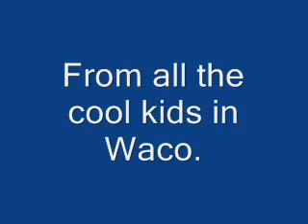HAPPY BIRTHDAY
Hope you had a fun birthday, dad!